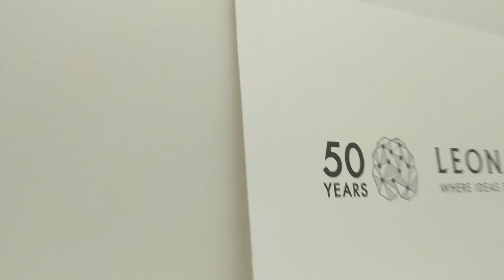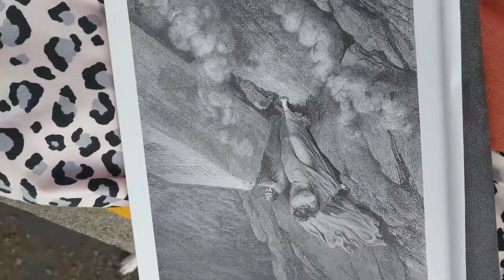Aggravated at the Leonardo Convening | Amnesia Diaries (11.3.18)